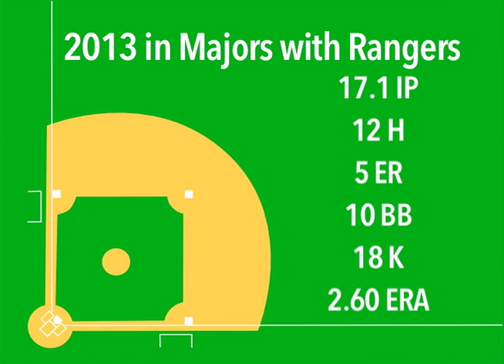A Baseball Minute Episode 2: Joakim Soria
A Baseball Minute with Jesus Jimenez, Episode 2: Joakim Soria

Joakim Soria might be the most underrated member of the Rangers bullpen.